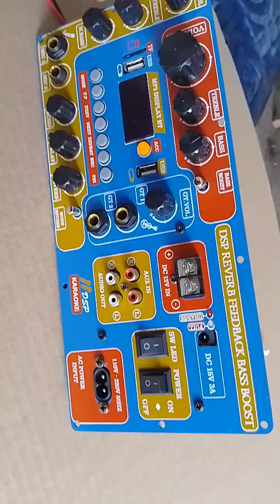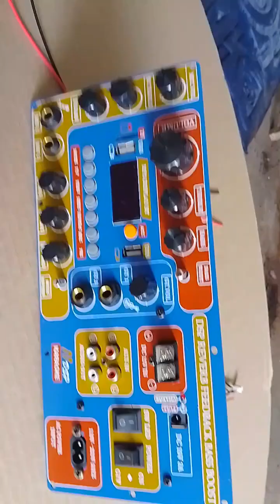Mạch loa kéo Reverb N1328 4 tấc đơn, 3 tấc đôi